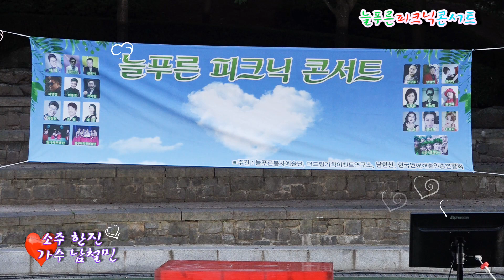가수 남철민 소주한잔 늘푸른피크닉콘서트 늘푸른봉사예술단 남한산성 놀이마당 20190613